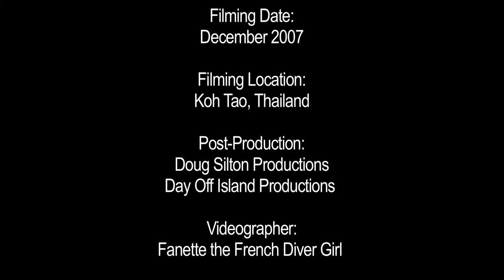SCUBA Swing - Vol. 2: Underwater Dance Extravaganza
Doug & Dax dance a Hustle / WCS / Tranky Doo / Lindy Hop piece underwater.

Filming Date: December, 2007

Location: Koh Tao, Thailand

Special thanks to Asia Divers on Koh Tao.